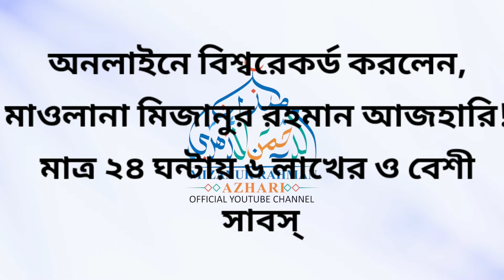ওয়ার্ল্ড রেকর্ড গড়লেন মাওলানা মিজানুর রহমান আজহারি! | Mizanur Rahman Azhari | Mizan The Iskolar.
★If you have any complain about this video, simply tell  us. we will try to solve it.